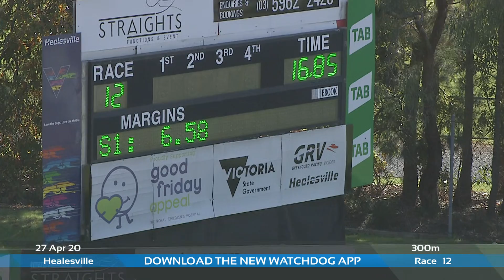HVL MON 27 APR 20 R12